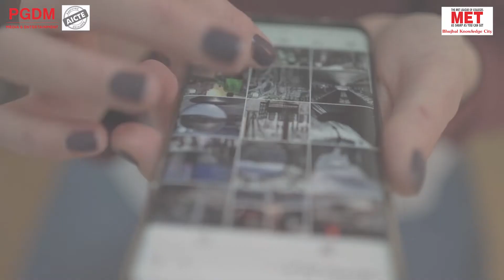Master The Mediaverse | PGDM (Media & Entertainment) | Admissions Open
Be 'Industry Ready' with PGDM (Media and Entertainment) programme at MET: Mumbai's 4th Best B-School.

Converse with industry experts, get hands on real-world projects, as you sharpen your edge in the MediaVerse.

Apply Now!